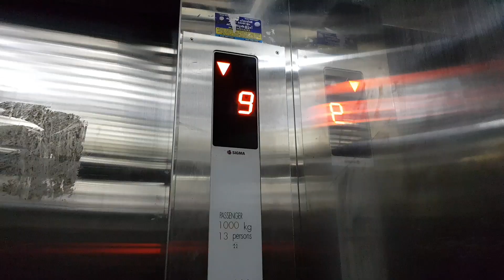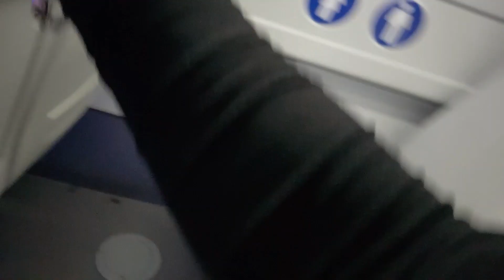ORDINARY DAY, EVERYDAY ROUTINE VLOG | NO TALK VIDEO MUNA TAYO MGA KaSummer